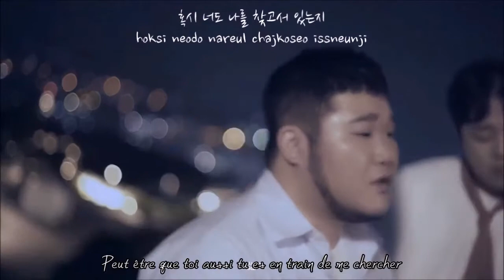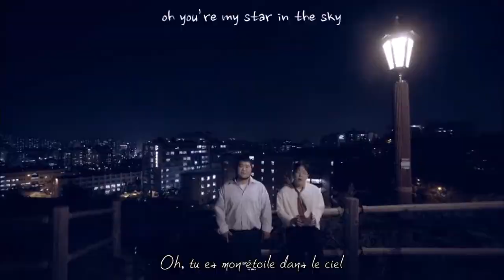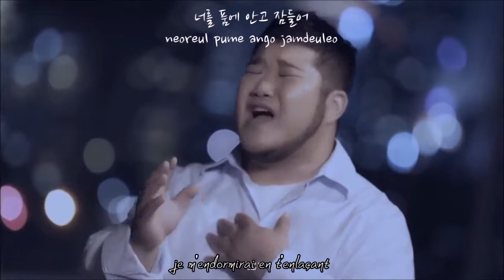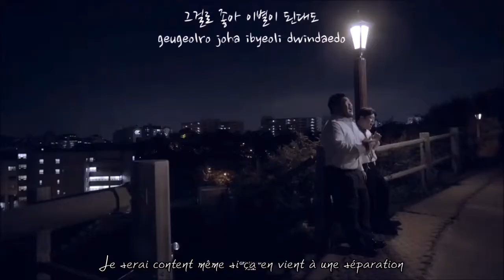GB9 - Star [ VOSTFR ]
*"cette étoile" et "rupture" sont deux homonymes dans la langue coréenne avec 이별 ( ibyeol) qui signifique rupture ou et "별" ( byeol ) qui signifique étoile.

Merci de respecter cette traduction

Pour nous envoyez vos demande de traduction ça se passe en commentaire ou message privée de notre page Facebook :

We only make the french subtitles, please do not delete this }